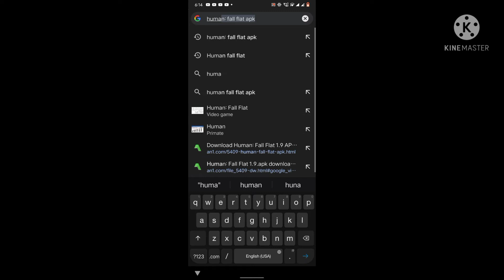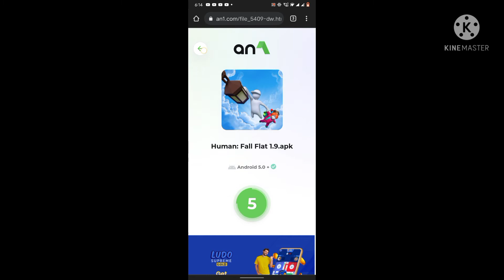How to download human fall flat for free in Android